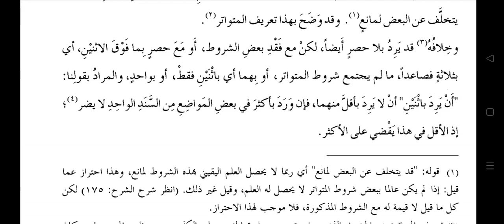Dars No 14 Nuzhat Un Nazar Fee Tauzih e Nukhbat il Fikar Fee Usool-il-Hadees 🗣️Mufti Shahbaz Misbhai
Organised by Jamia Anwaria Hyderabad & Babul ilm Anwaria Educational Society